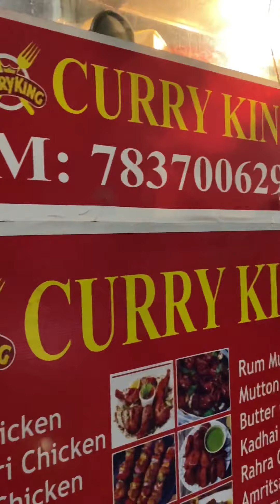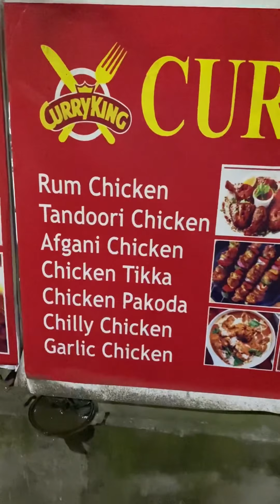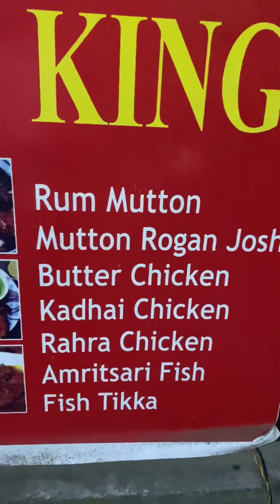Curry King | Mutton Rogan josh | kfc fish And much more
Aaj di location hai Non-veg Lover lyi
Curry king
Eh location. Pathankot peerbaba chownk Avon bakery de naal hai

Must try items

KFC fry fish
Roasted chicken

Punjabibrothersvlog